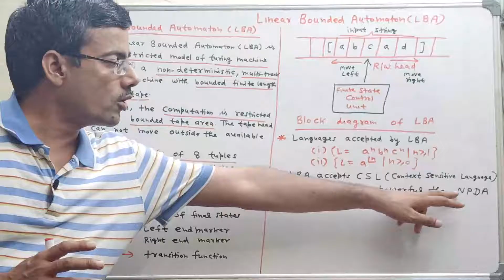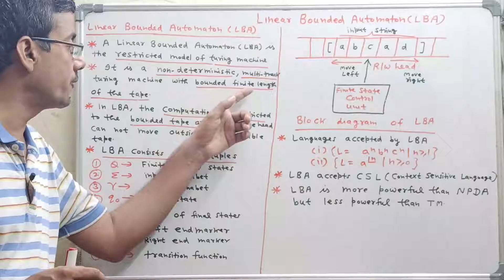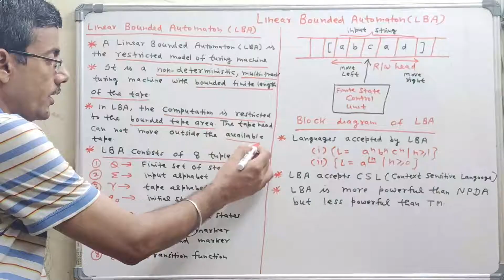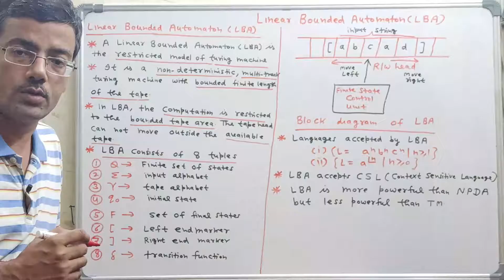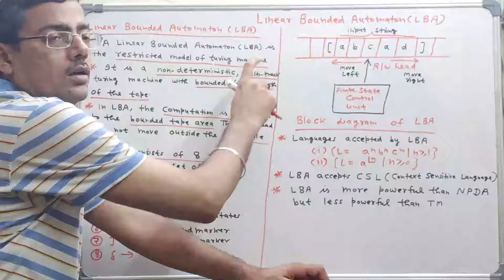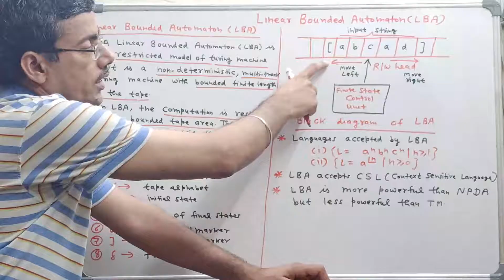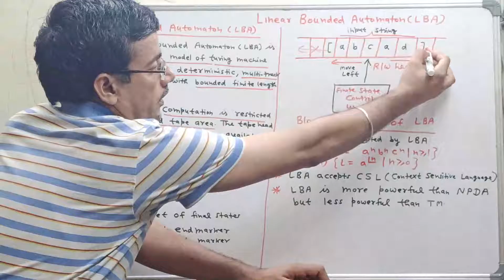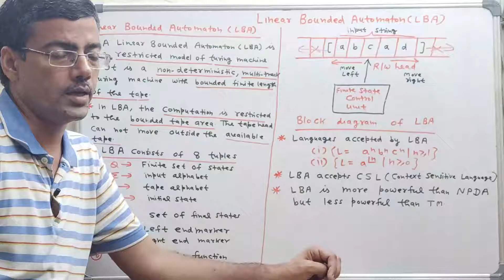Linear Bounded Automaton in Automata | LBA | Restricted version of Turing Machine| LS Academy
automata theory in hindi ,
automata theory vu ,
language in theory of computer science in hindi ,
define language in theory of automata ,
difference between string and word in automata,
automata theory in urdu ,
automata theory languages in urdu ,
automata theory languages in hindi ,
difference between string and language

valid and invalid alphabets in automata ,
difference between string and language in automata ,
difference between string and alphabet ,
automata questions and answers pdf ,
define string in automata ,
difference between empty string and null string in automata ,
automata interview questions ,